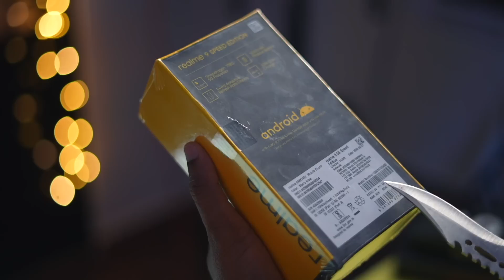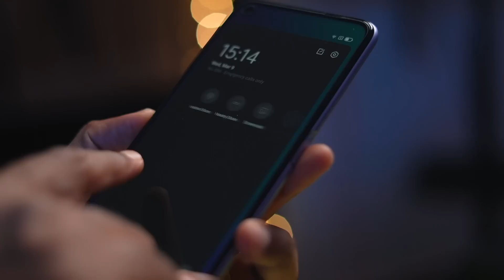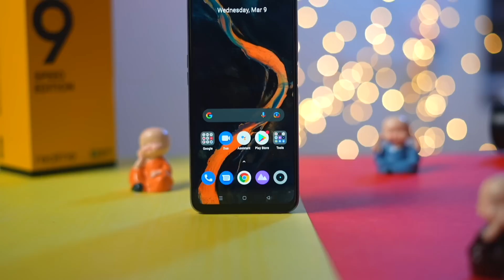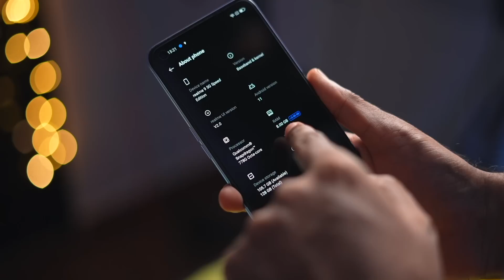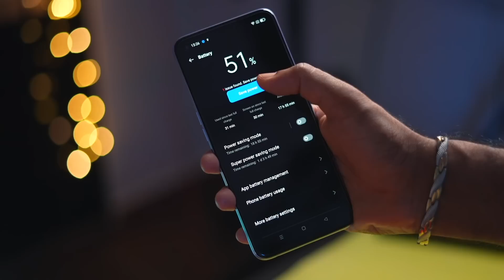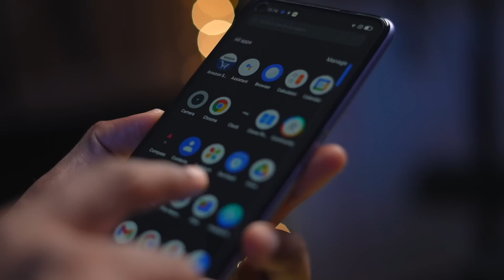Realme 9SE Malayalam Unboxing